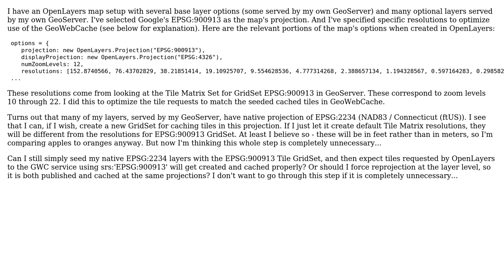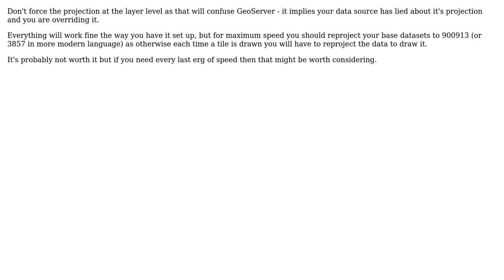GIS: Optimize OpenLayers2/ Geoserver 2.5 with GeoWebCache - reprojection necessary?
With thanks & praise to God, and with thanks to the many people who have made this project possible! | Content (except music & images) licensed under CC BY-SA | Music | Images & others | With thanks to user til user Ian Turton user Brian B and the Stack Exchange Network Trademarks are property of their respective owners. You are responsible for your own actions.